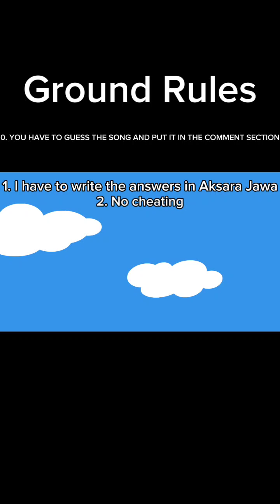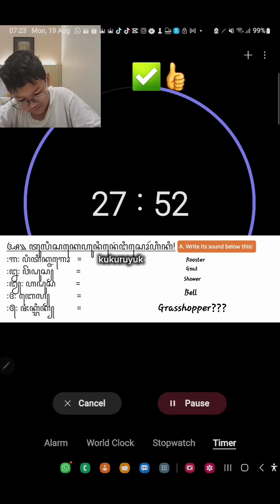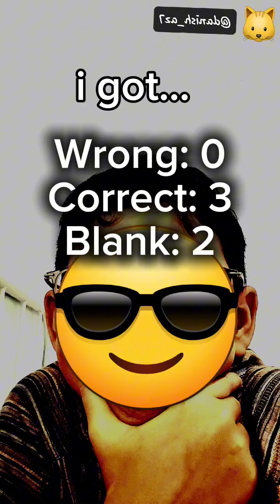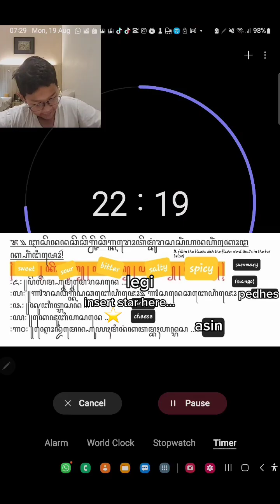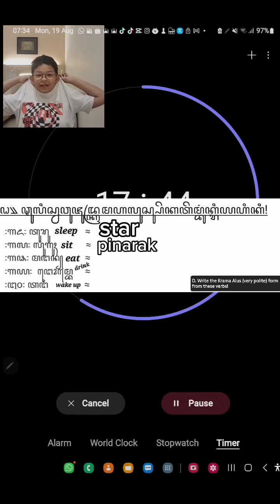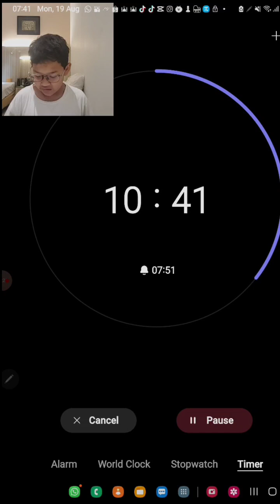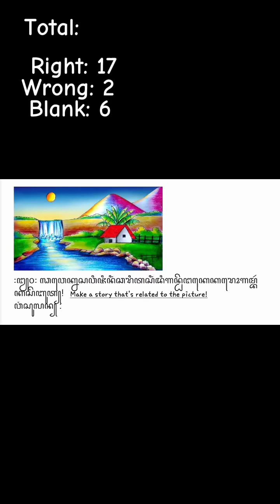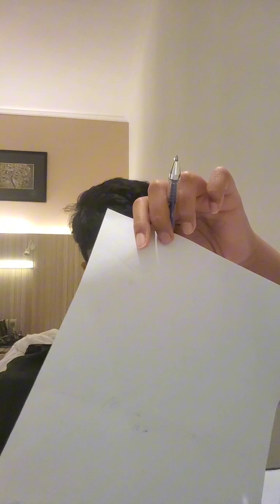HAVING AN 𝐄𝐗𝐓𝐑𝐄𝐌𝐄 JAVANESE TEST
*English*
Hi guys, it's been a while since I've uploaded.
Here's a quick video that i have edited for like, one week or so.

*Indonesia*
Hai teman-teman, sudah lama saya tidak mengunggah video.
Berikut ini video singkat yang telah saya edit selama sekitar... satu minggu.

*日本語 *
おっす、ずっとも！アップロードしてからしばらく経ちました。
じゃー、これは私が1週間ほどかけて編集した短いビデオです!!